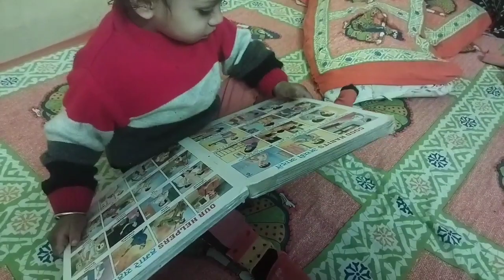Isne pura book padh liya suryabhan singh ne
my vlog

my first vlog in youtube first time shoot vlog.

vlog

vlogs

first vlog

new vlogger

village vlogs

desi vlogs